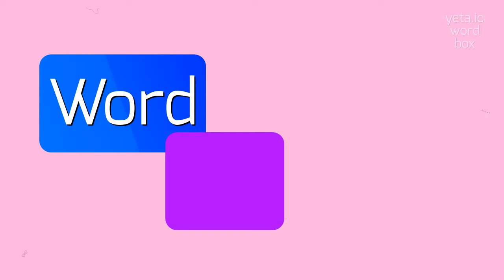UNDISCERNING - HOW TO SAY UNDISCERNING?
UNDISCERNING - Speak like a pro: How to say Undiscerning in 2023

How should you pronounce undiscerning?
What is the stress pattern in the word undiscerning?
How does the vowel sound in 'ning' in undiscerning?
UNDISCERNING Meaning And Definition:
Undiscerning refers to someone or something that lacks the ability to perceive or understand things clearly or accurately.
It can describe a person who is unable to make careful distinctions or judgments, or it can describe a situation where there is a lack of discrimination or discernment.
UNDISCERNING Pronunciation:
To pronounce undiscerning, break it into syllables: un-dih-ser-ning.
Stress the second syllable, dih.
The 'e' in the last syllable sounds like the short 'e' in 'bed'.
Use UNDISCERNING In Your Speech:
1. The undiscerning moviegoer couldn't tell the difference between a Hollywood blockbuster and an indie film
2. His undiscerning taste in music led him to listen to whatever was popular, regardless of quality
3. The undiscerning customer bought the counterfeit product without realizing it
Please answer in comments for the most popular UNDISCERNING questions:
1. How does being undiscerning affect decision-making?
2. What are some examples of undiscerning behavior?
3. Can an undiscerning person develop better judgment?